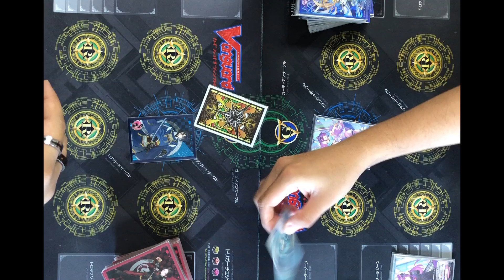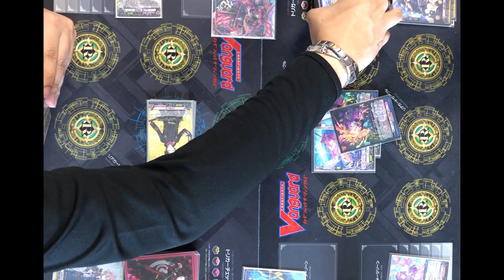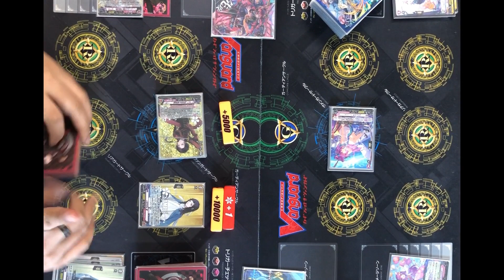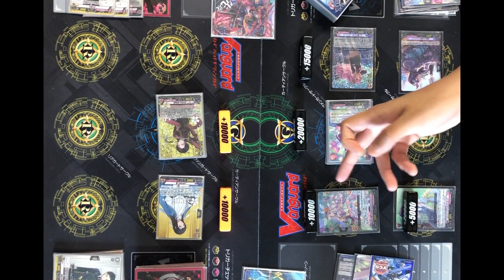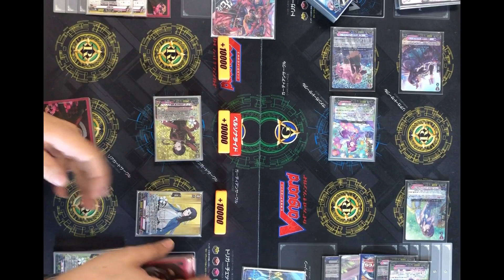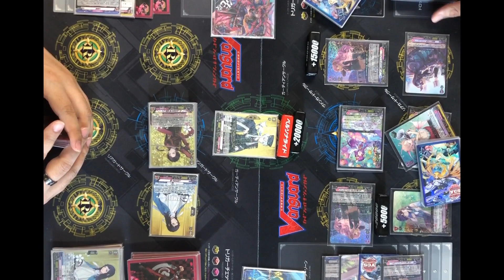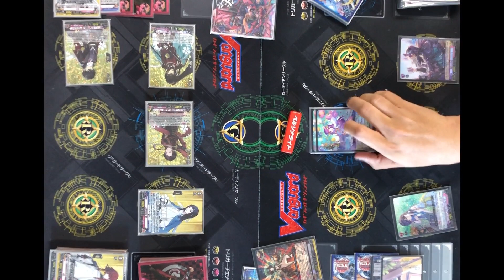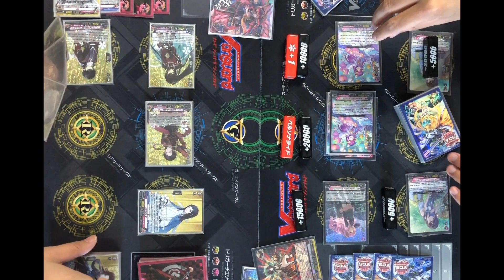[Casual game 385]Touken Ranbu(Kashu) VS Lyrical Monasterio(Wilista)